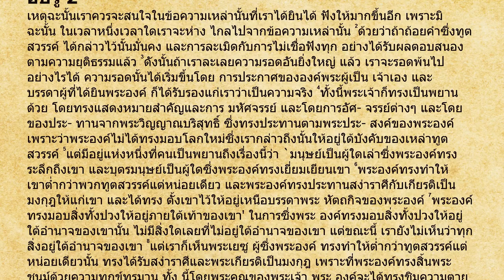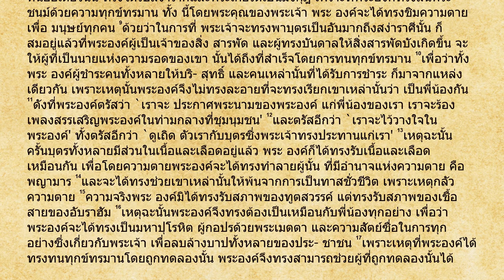ฮีบรู 2 พระคัมภีร์